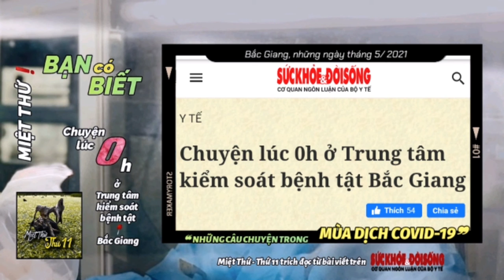👉 BẠNCÓBIẾT ➸ Chuyện lúc 0h ở Trung tâm kiểm soát bệnh tật BắcGiang❗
👉 MIỆTTHỨ BẠN CÓ BIẾT❗
      NHỮNG CÂU CHUYỆN TRONG MÙA DỊCH
COVID19 CHUYỆN LÚC 0h ở ...
📍 Trung tâm kiểm soát bệnh tật

      ❝ Suckhoedoisong.vn: … Ngoài cổng lại có mấy
          chuyến xe cấp cứu hướng về phía trung tâm,
          xe thì lấy mẫu mang đi để gửi xét nghiệm
          nơi khác, xe thì mang mẫu về để tập hợp
          mã hoá và phân loại. Những chiếc xe đến
          rồi đi vội vã lao vào màn đêm đặc quánh,
         để lại nơi đây bóng áo trắng, áo xanh lặng lẽ
         âm thầm…❞

         ⌨️, 📸: H.Nguyên
         🎙️ AkiQuang